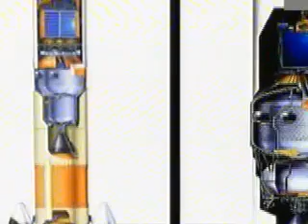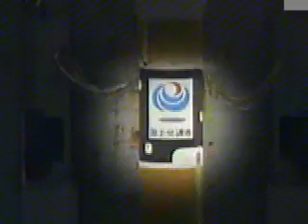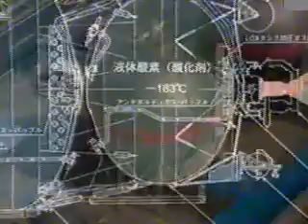H-IIA Launch Vehicle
Japanese Main Large-scale Launch Vehicle
H-IIA is Japan's primary large-scale launch vehicle equipped with high-performance engines with liquid oxygen and hydrogen as propellants. Its operability is highly flexible as it can launch payloads (mainly satellites) of various weights, and inject them into different orbits in the space. Therefore, it is categorized one of the world top-level launch vehicles both in technology and launch costs.
JAXA (NASDA at that time) successfully launched the H-IIA F1 in Aug. 2001, and full-scale operations for launching practical satellites started with the H-IIA F3. However, the H-IIA F6 failed in Nov. 2003. After a thorough investigation, the cause of the failure was found to be the sold rocket booster (SRB-A).

JAXA performed numerous experiments and tests to modify the troubled parts, including the shape of the injector. H-IIA F7 launched in 26 Feb. 2005 and could carry a satellite into the scheduled orbit.